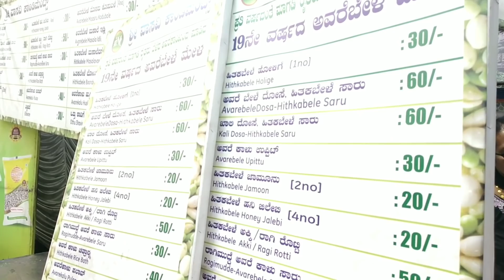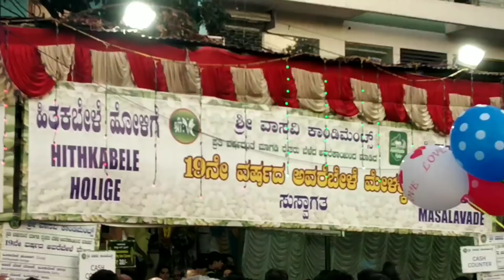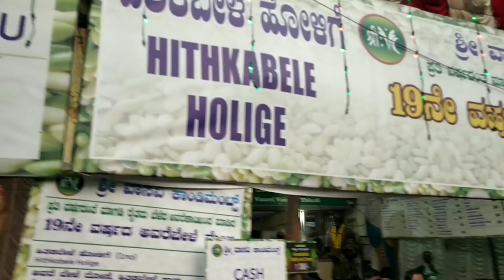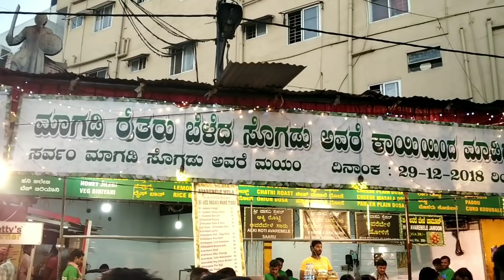ಬೆಂಗಳೂರಿನ ಜನ ನೋಡಲೇ ಬೇಕು ಈ ವಿವಿಪುರಂನ ಅವರೇ ಮೇಳ / averamalle in banglore/